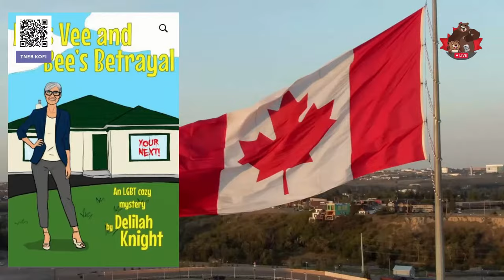Rain — The Daily Beaver Morning Show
Coming to you live from a parking lot in Ivermere BC... is one tired Grizzly!

Camping for a few days in the Kootenays. Doing my best in a remote yet still connected area of Canada!

Ya simply can't keep a good grizzly down!

Episode 427, Wed July 17, 2024, Here, We, GOOOOOOOOOOOOOOoooooooooooo!

On Episode 427 of our show, as Mr. Grizzly is on vacation in Alberta, we explore a massive rain storm hitting the city of Toronto.

Also, we talk about:

* Toronto Flood
* Long Term Planning
* Lake Boulevard
* First Ministers Meeting
* Box Suite Smith
* Alberta Conservatives Infighting
* "Stay in Your Lane"
* Equalization
* PeePee at the AFN: Turning Back

If you live in New Brunswick, Saskatchewan, or British Columbia; in Lasalle–Ville Émard–Verdun or Elmwood–Transcona; or Ward 15 in Toronto, why not look into what you can do to help with the upcoming elections and by-elections by either supporting a candidate or working at a polling station.

As the Olympic and Paralympic Games are fast approaching, why not support Canada's Wheelchair Basketball program by purchasing one of these snazzy t-shirts for just $35.